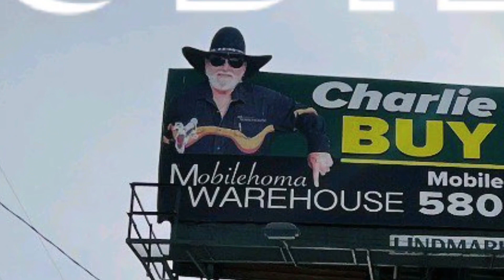FIRST OFFICIAL RAFFLE OF 2024 (GENERAC GENERATOR)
Message or call Sarah for details on how to participate in the Raffle!!!